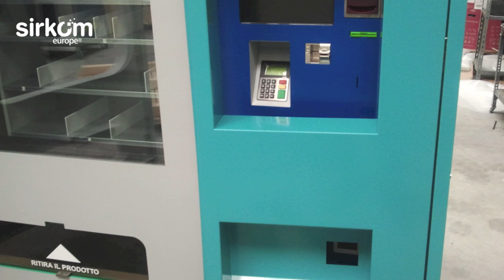Custom Vending Machine/Automat with Digital Signage created by Sirkom (II)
How to made with Sirkom an attractive design of Vending Machine/Automat for Electronics Devices (phones, tablets, cameras, ...) with Digital Signage system and powered by SMILSignage platform. First one ever made. If you like it, please contact. New customers are welcome. Customer: Crystal Media and installed at Barajas Airport T4s Terminal (Madrid).